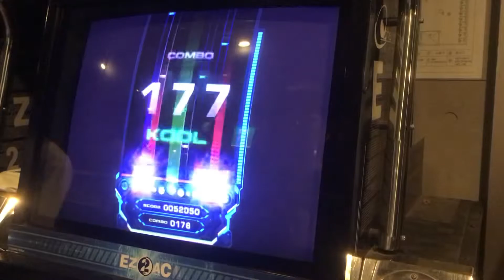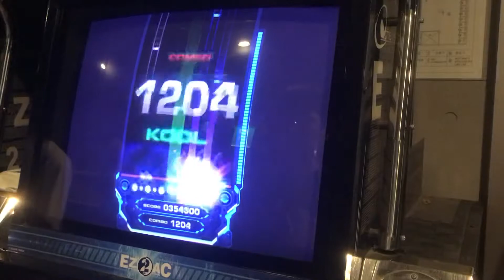[EZ2AC FNEX : 10K] Dance Machine -YK House Edit- HD 13 금장